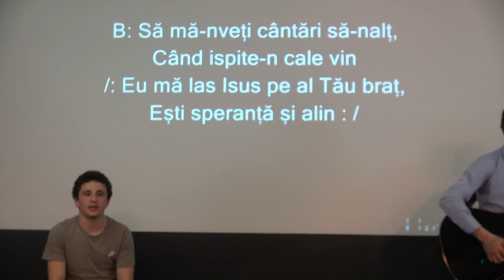Biserica Evanghelica Herning-Grupul de lauda si inchinare -31.03.2019